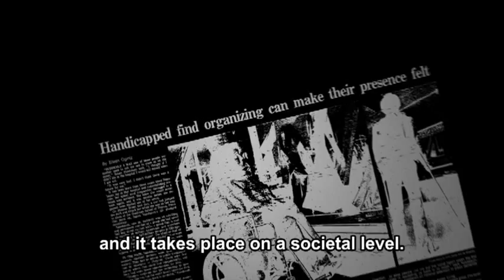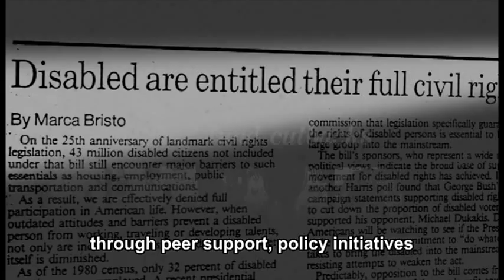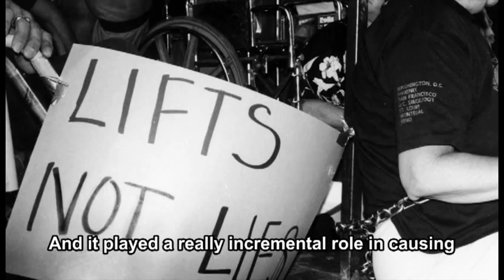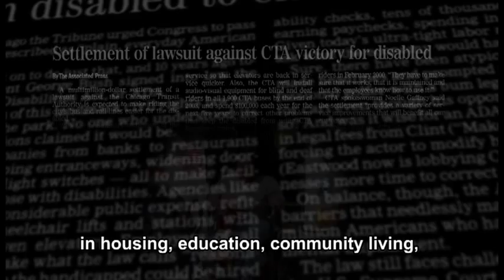Access Living Organizational Video - 2011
Access Living Organizational Video -- updated November 2